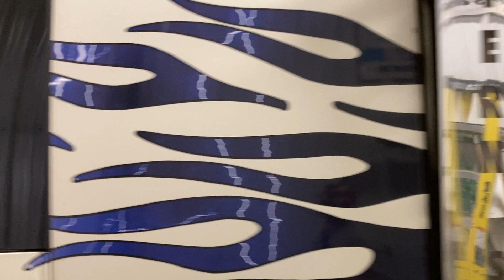2005 Western Star Trucks 4900EX - Parts Unit 05WS017